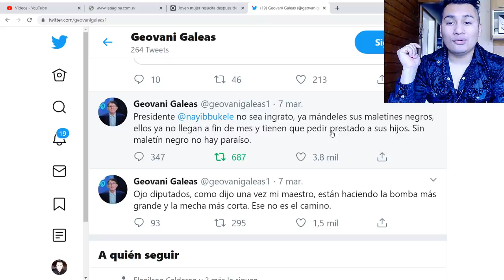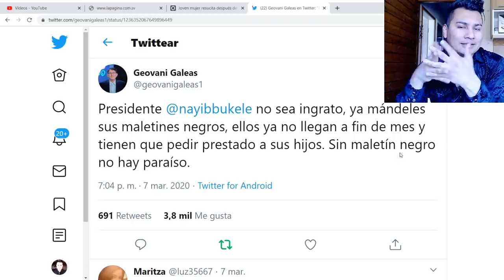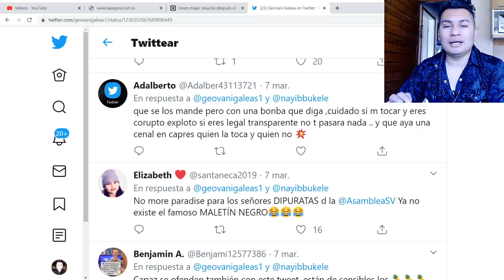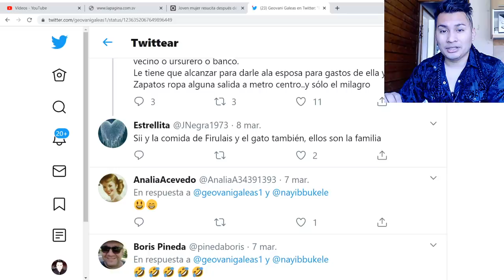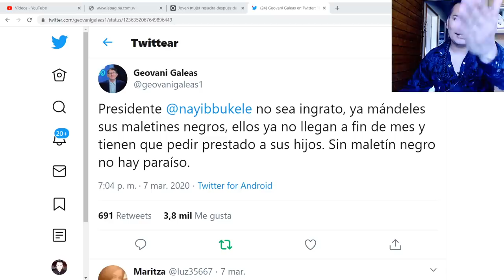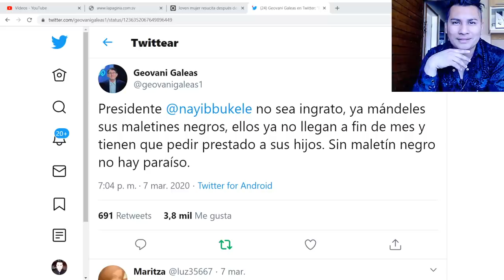PRESIDENTE NAYIB NO SEAS TAN INGRATO!! EL DINERO LO NECESITAN LOS POBRES DIPUTADOS